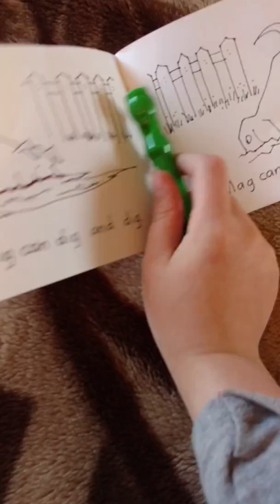Foot vs Lucas 1